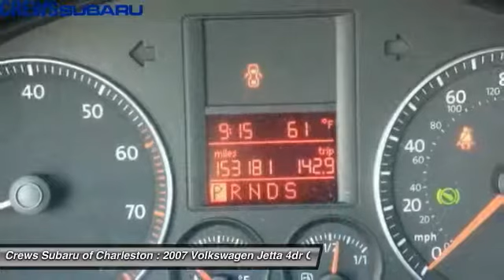2007 Volkswagen Jetta Charleston SC, Ladson SC, hanahan SC, summerville SC 713297A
2007 Volkswagen Jetta 4dr Auto Wolfsburg Edition

CARFAX 1-Owner, Clean. Wolfsburg Edition trim. FUEL EFFICIENT 30 MPG Hwy/22 MPG City! Moonroof, iPod/MP3 Input, CD Player, LEATHERETTE SEAT TRIM, Aluminum Wheels, Non-Smoker vehicle, Clean CarFax and a one owner trade-in. DRIVE THIS JETTA WITH CONFIDENCE: CARFAX 1-Owner. Qualifies for CARFAX Buyback Guarantee. 4 Star Driver Front Crash Rating. 5 Star Driver Side Crash Rating. KEY FEATURES ON THIS JETTA INCLUDE: Sunroof, iPod/MP3 Input, CD Player, Aluminum Wheels MP3 Player, Keyless Entry, Remote Trunk Release, Child Safety Locks, Electronic Stability Control. Volkswagen Wolfsburg Edition with Platinum Gray exterior and Gray interior features a 5 Cylinder Engine with 150 HP at 5000 RPM*. Non-Smoker vehicle, Clean CarFax and a one owner trade-in. VOLKSWAGEN JETTA: BEST IN CLASS: The Jetta leads the way in cargo volume at 16 cubic feet which is comparable to many full-size sedans. It easily tops the Toyota Corolla, Mazda3, and Honda Civic. Great Gas Mileage: 30 MPG Hwy. Pricing analysis performed on 2/6/2017. Horsepower calculations based on trim engine configuration. Fuel economy calculations based on original manufacturer data for trim engine configuration. Please confirm the accuracy of the included equipment by calling us prior to purchase.